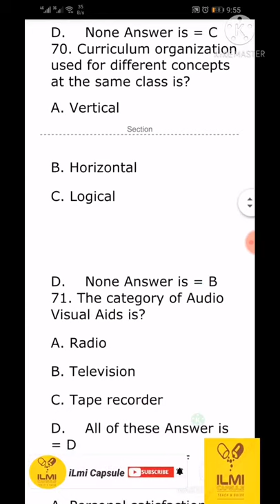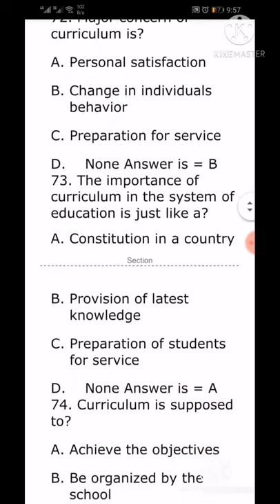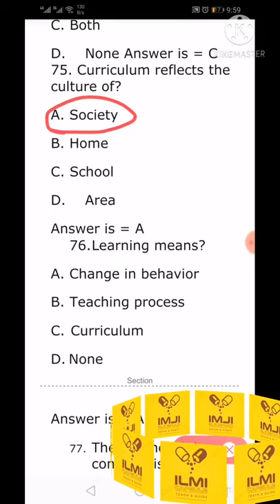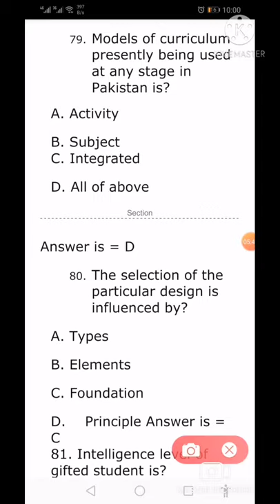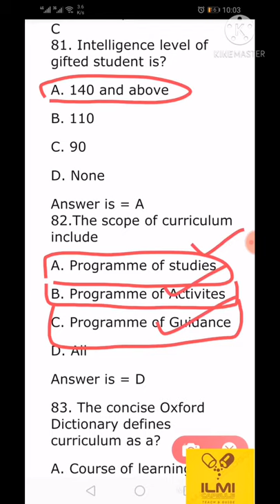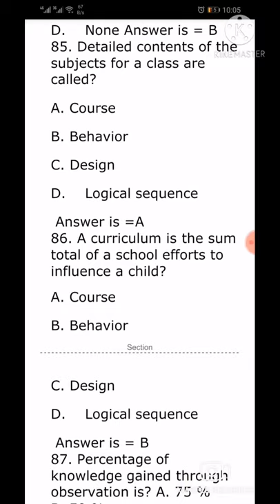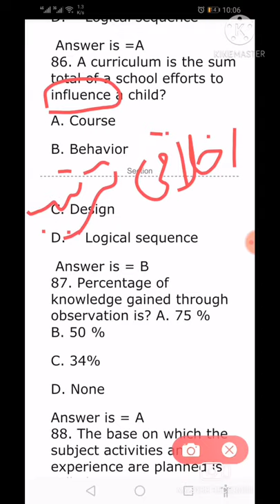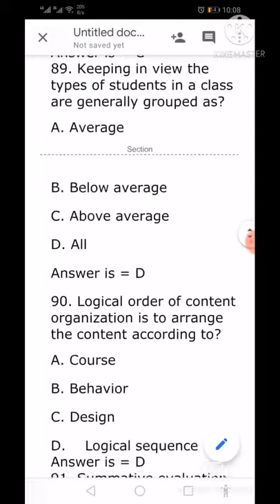Education Mcqs ll Lecturer Education ll Subject Specialist ll PPSC,CSS ll for the post of Headmaster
Assalam. o. Alaikum! This video will help those students who apply for the post of Headmaster.